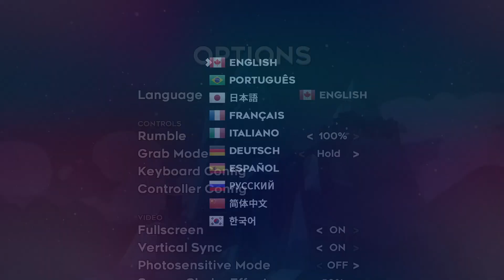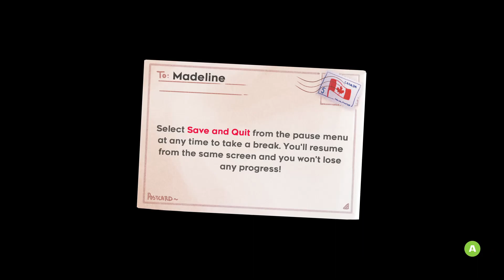Celeste Prolouge & Chapter 1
I now legally own the game on Steam instead of playing it on Game Pass.

Yay, I finally finished the chapter. Yipee!